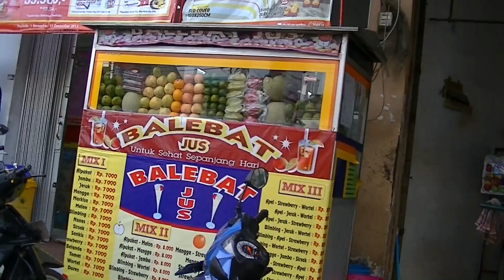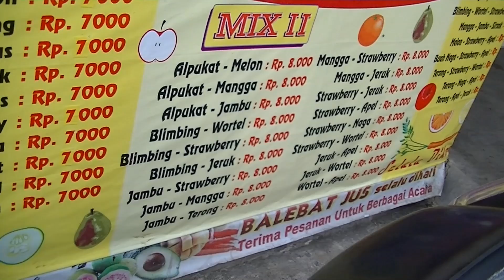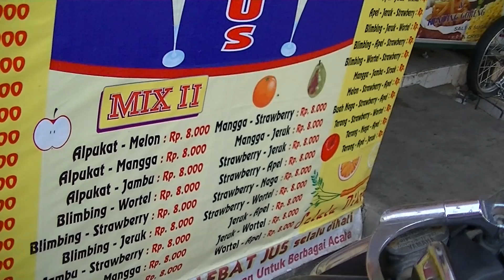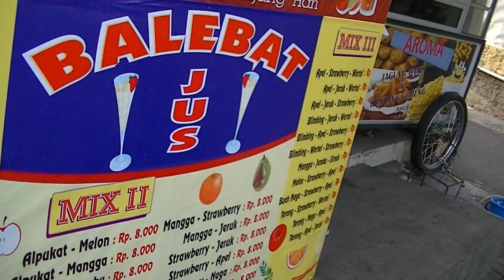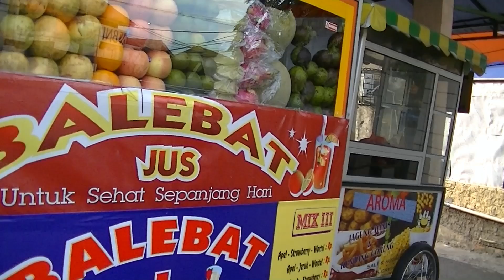Jakarta Street Food 336 Tomato Juice by Balebat Jus Jus Tomat Bunga Rampai TiVi 1790